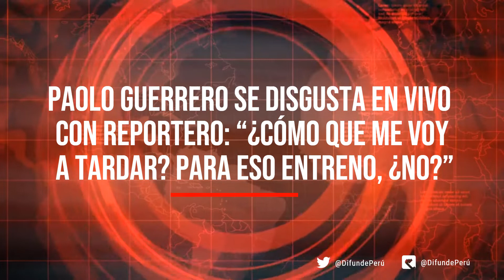Paolo Guerrero se disgusta EN VIVO con reportero:“¿Cómo que me voy a tardar? Para eso entreno, ¿no?”